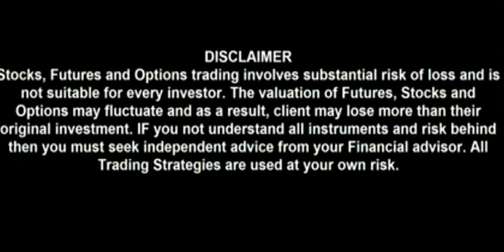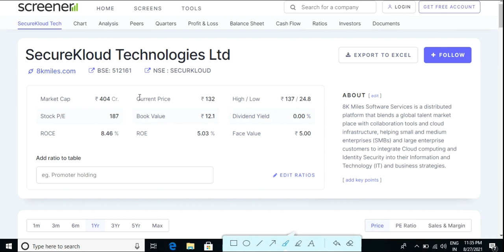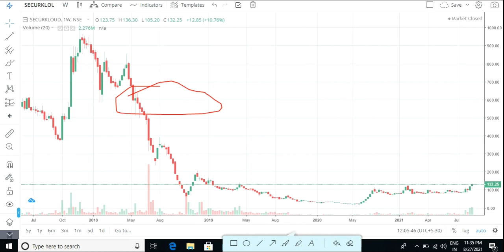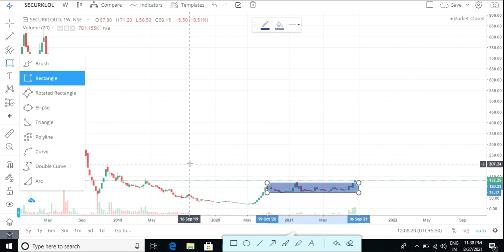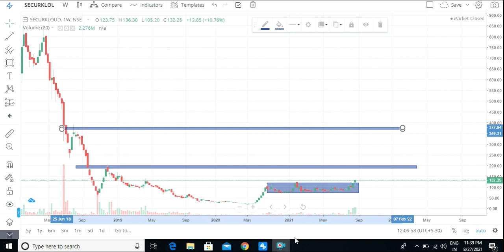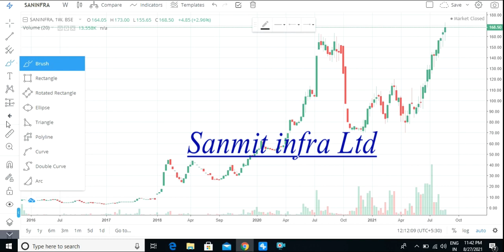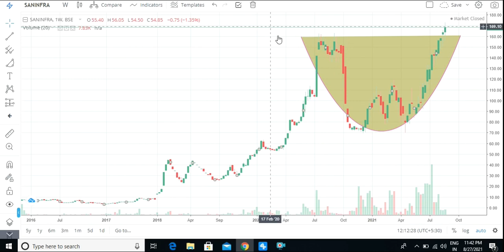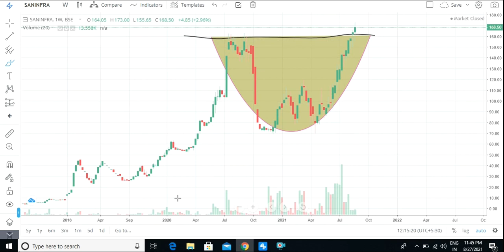Chart of the week / 30/08/2021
Chart of the week weekly Breakout chart Analysis with mukesh menariya 28/08/2021

chart of the week mukesh menariya..

chart of the week hindi..

Wekly Chart analysis With Mukesh Menariya..

 बून्द बून्द से घड़ा भरता है..

Chart Of The Weekly, 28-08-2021